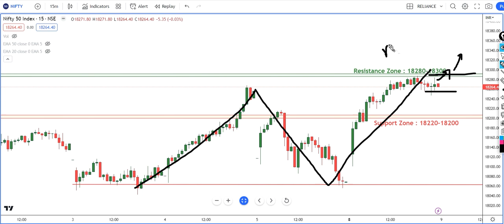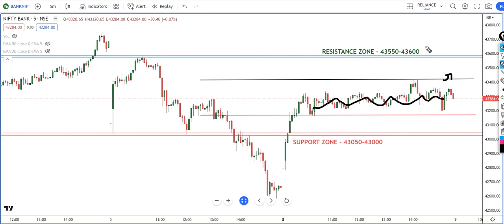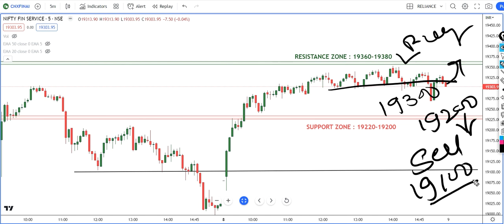Nifty Prediction and Bank Nifty Analysis for Tuesday | 9 May 2023 | Bank NIFTY Tomorrow | Finnifty